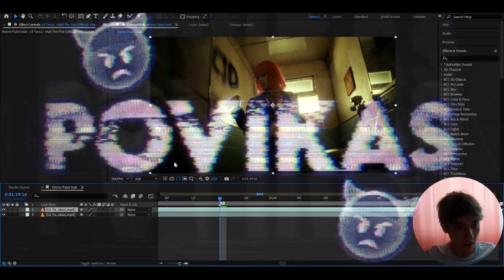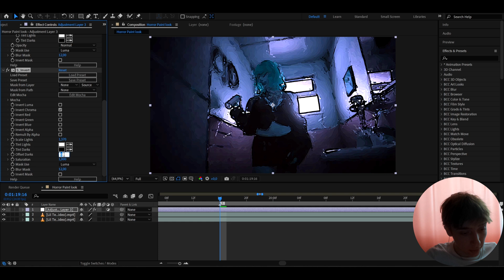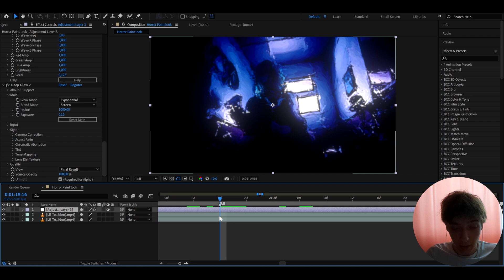Paint Texture Effects - After Effects Tutorial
In today's tutorial, we learn how to make crazy paint texture effects for music videos or edits in Adobe After Effects.